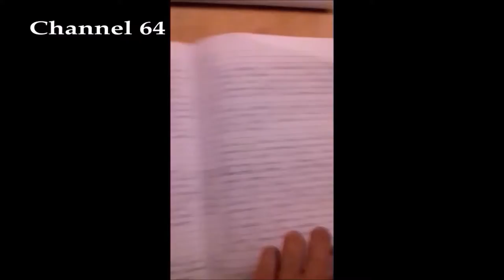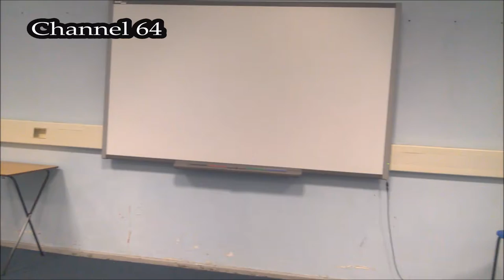Law & Education - Series 3: Ep 10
This is episode 10 of Law & Education - Series 3 featuring